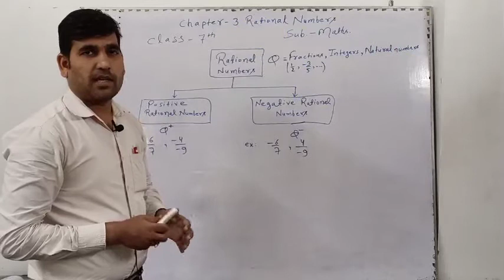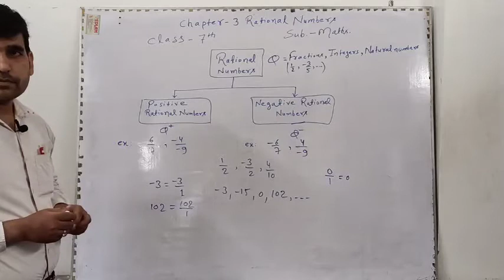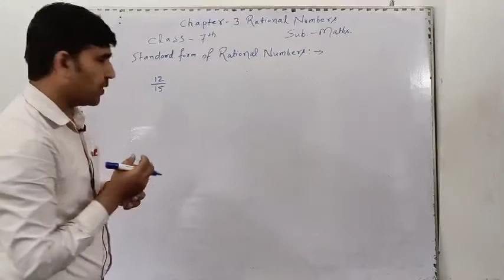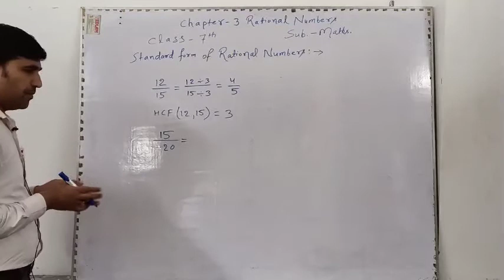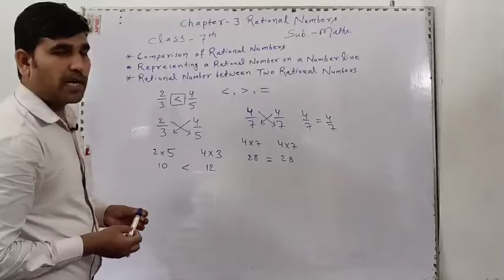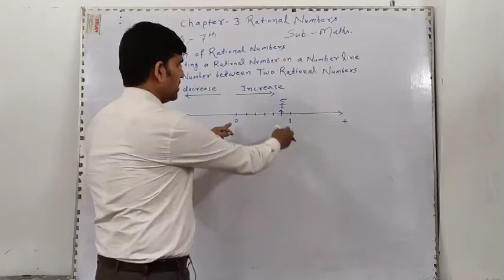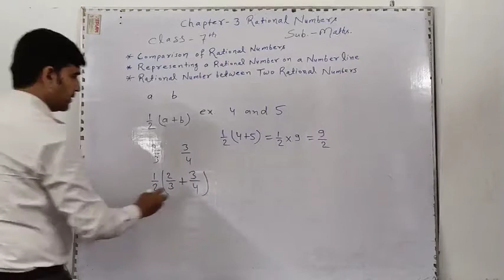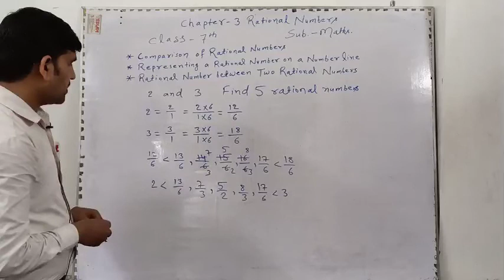Class 7 Maths Lesson 3 Part 1